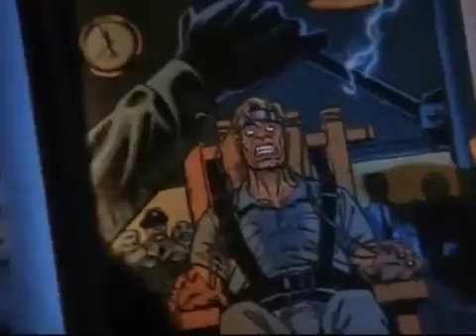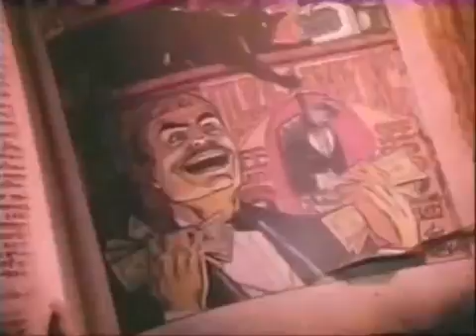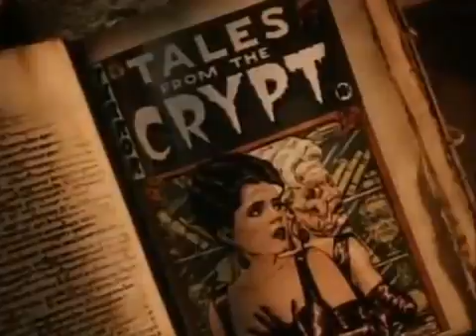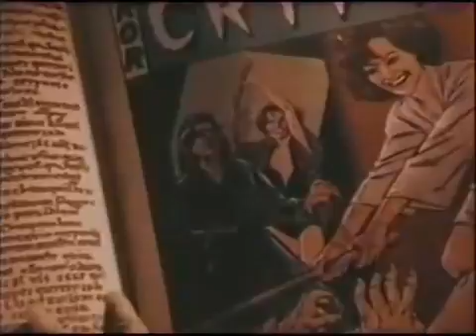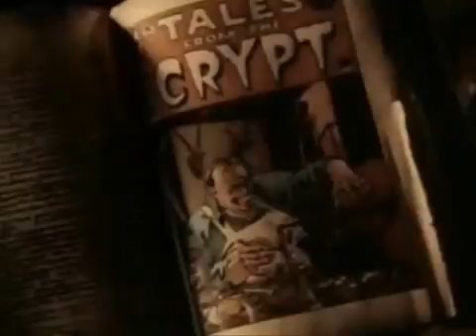Tales From The Crypt Cryptkeeper Segments Season 1